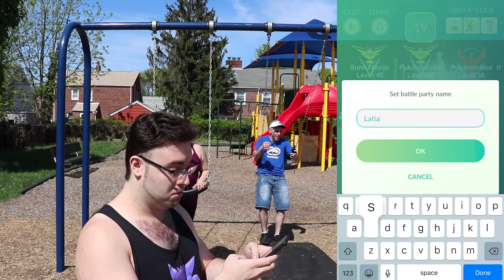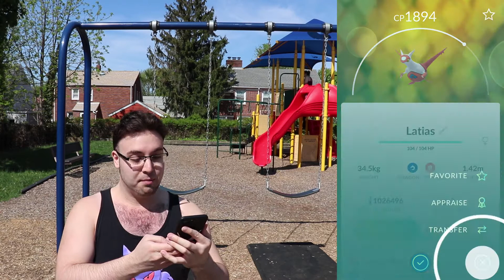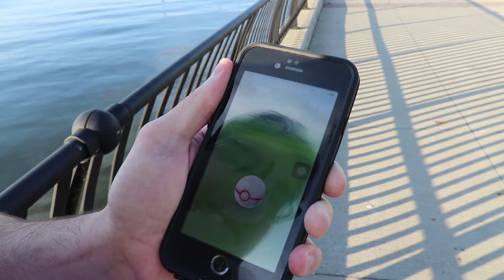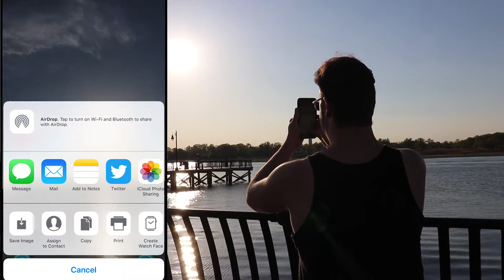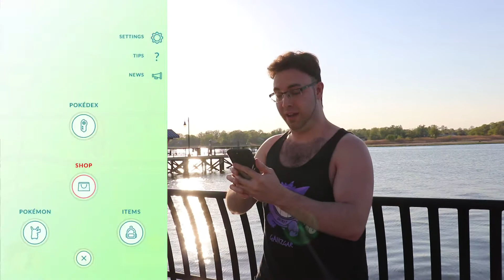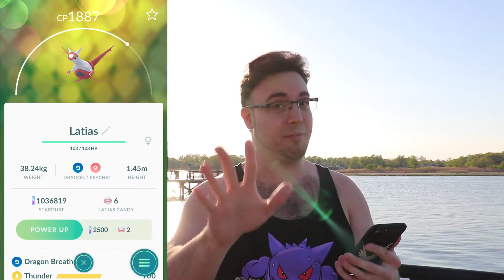THE LATIAS RAID GUIDE + POKÉMON GO FEST/SAFARI ZONE RETURNS IN 2018!!!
We just recently received some exciting news in the form of Pokémon Go Fest and Safari Zone returning in 2018! I explain all the important points so that you can be prepared for these momentous events. I also prepare you for your Latias (and Latios, since they are very similar to battle) Raids by giving you the best counters, CPs and movesets! I hope you enjoy joining me for my first Latias Raids, there were some pretty iffy moments!